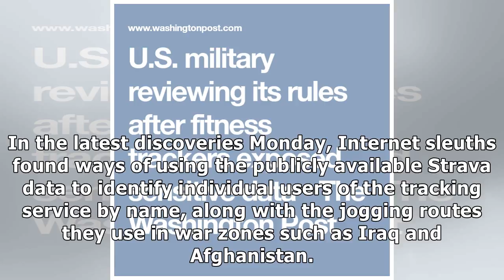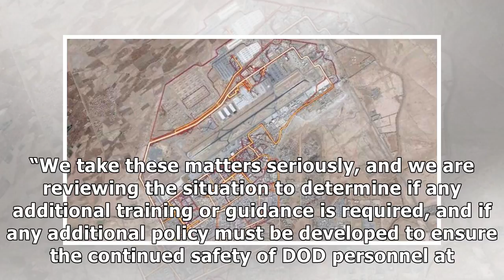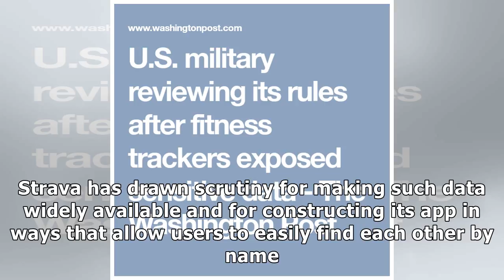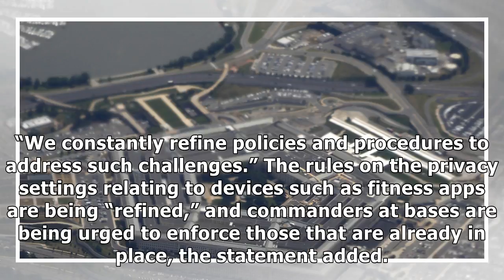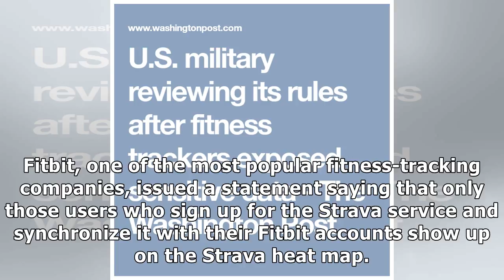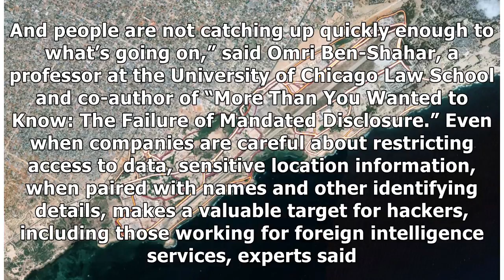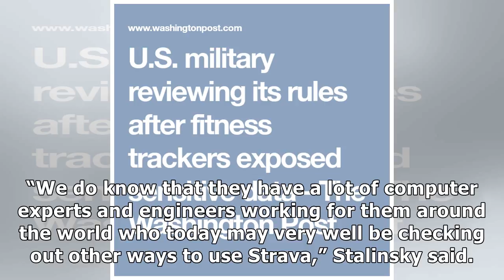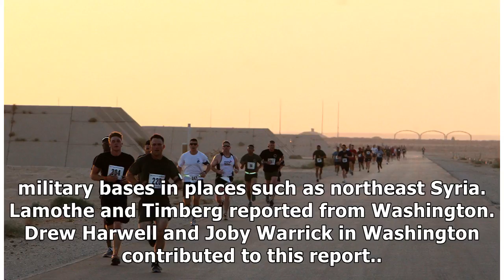U.S. military reviewing its rules after fitness trackers exposed sensitive data